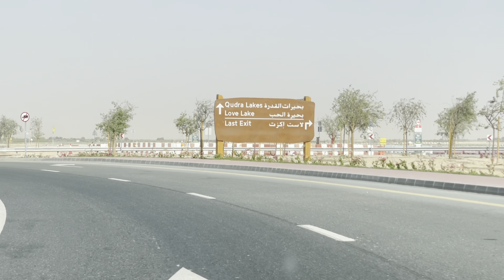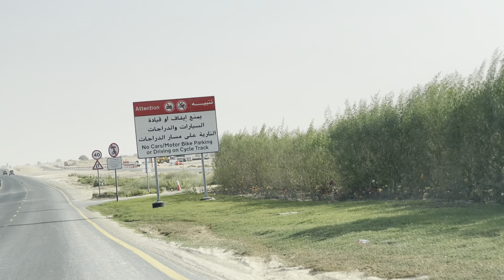Love lake Dubai.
Love Lake is in the Al Qudra oasis in Dubai. Anyone with romance in the heart will find this place irresistible. The first set of hearts that welcome you to the park is the large wooden carving on the entrance. There is love everywhere — in the air, on top of the trees, on the stones and walls, and even in the water.